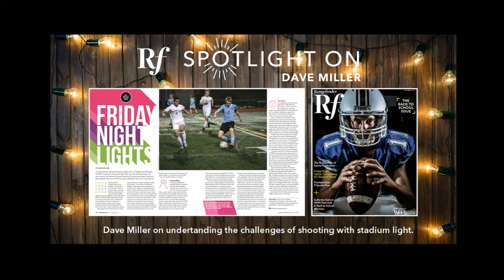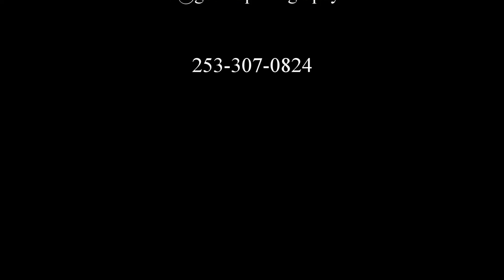Golazo Photography Team Pictures Showcase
Team and Individual Pictures for your organization